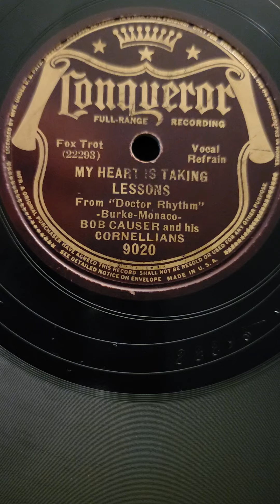My Heart is Taking Lessons - Bob Causer & his Cornellians Conqueror Records #9020 1938